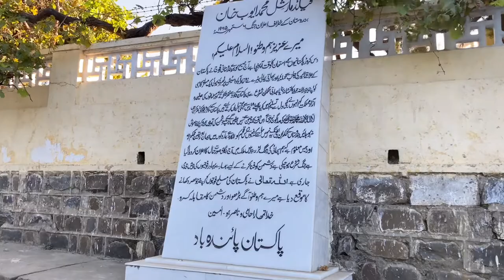General Ayub khan ki qabar || Grave of field marshal muhammad ayub khan|| vlog with info & fun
Slam kiya hall ha umeed ha ap sb kheriyat sy hongy

Is video ma manap ko btau ga field marshel muhammad ayub khan ki qabar

Jonk distric haripur ma mojud ha

Uneed ha video ap ko psand a gi

Shukria

Info & fun
Plz viral my video

Like v kr fo agr video ap ko achi lgi ha to

I k ilawa meri or b video dekhy

Love u all viral videos

Viral
Viral
Information and fun
Info & fun